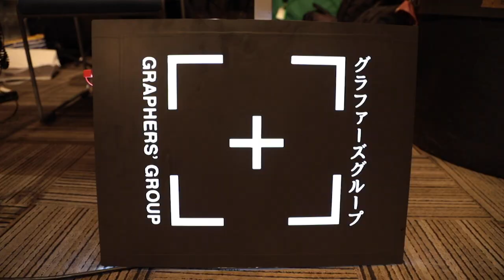【First Sessions #１】Alina Saito and Masanao Matsushita／斎藤アリーナ and 松下マサナオ Dir:Jumpei Ishihara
This video is a documentary of the first session of two musicians.
二人のミュージシャンの初めてのセッションを記録したドキュメンタリーです。

Alina Saito and Masanao Matsushita perform “Sputnik”,“Close to you”.
出演：斎藤アリーナ　松下マサナオ

GRAPHERS’ GROUP PRESENTS
Directed by: Jumpei Ishihara
Camera operators: Satoshi Fujitsuka, Masashi Takahashi, Mizuki Yoshizawa, Clara Abe, Akito Ishida
Editors: Akito Ishida, Jumpei Ishihara
Colorist: Satoshi Fujitsuka
Typography: Clara Abe, Akito Ishida
Translation: Salla Kajiwara
Sound engineer: Jumpei Ishihara, Ryoji Nomi
Re-recording mixer: Ryoji Nomi
Location supervisor: Kensuke Shiga

制作：GRAPHERS’ GROUP
ディレクター：石原淳平
撮影：藤塚智士、高橋真史、阿部くらら、吉澤みづき、石田晃人
編集：石田晃人、石原淳平
色調補正：藤塚智士
タイポグラフィ：阿部くらら、石田晃人
翻訳：梶原サラ
録音：石原淳平、能美亮士
ミックス：能美亮士
兄貴的役割：志賀研介

Alina Saito/斎藤アリーナ